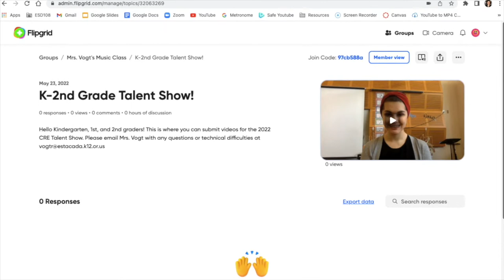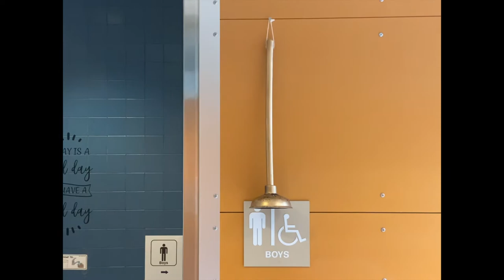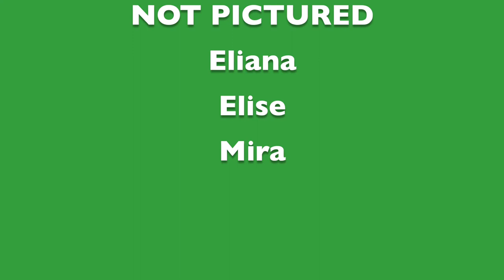Week 30 CRE Movie